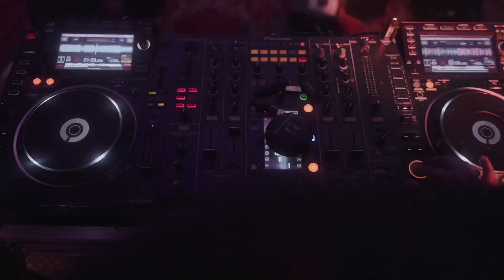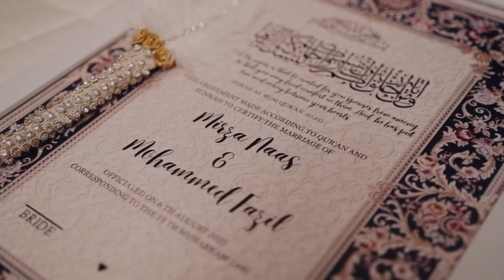Mirza Nas | Fazil wedding DJ Night, Kannur wedding